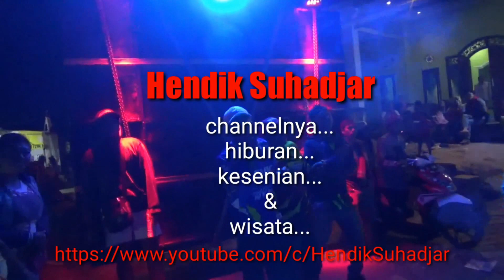jogetan apache dari rt 6 7 karnaval ngabab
ngabab _12_8_2019